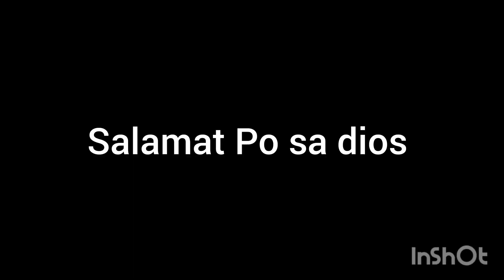happy birthday 🎂 jaylord